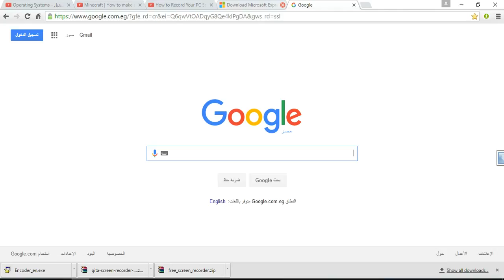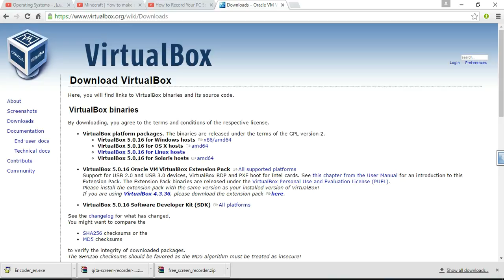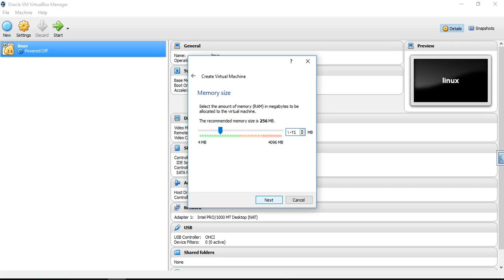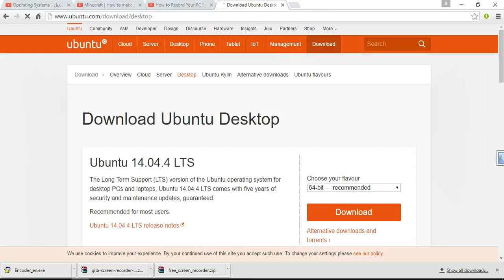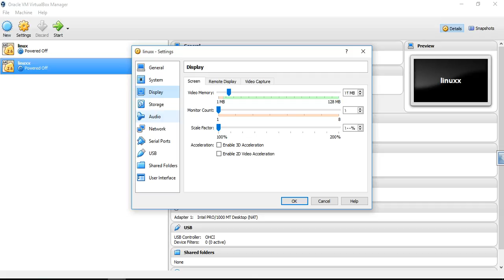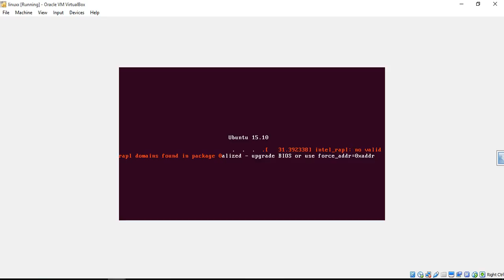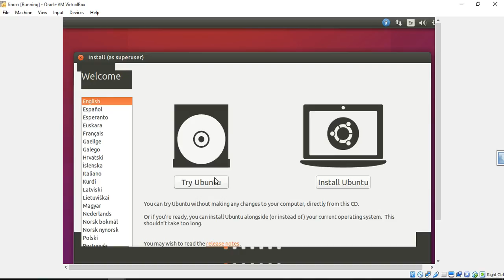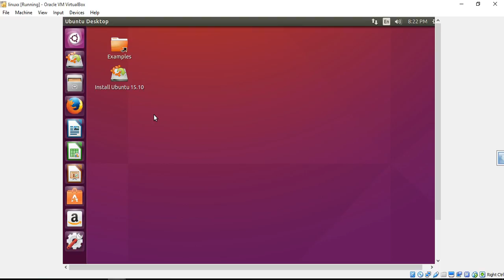شرح ال virtualbox و تشغيل الlinux